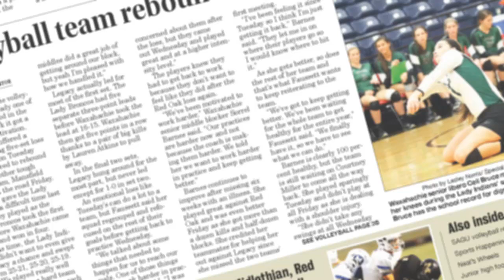WHS Varsity Volleyball vs Mansfield Summit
Waxahachie's varsity girls volleyball team swept Mansfield Summit in three games at Solis Gymnasium Tuesday night.